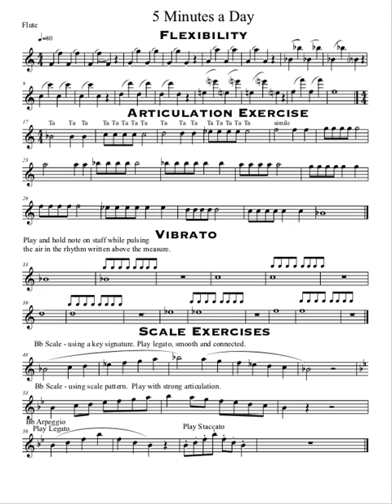Flute 5 Practice Routine